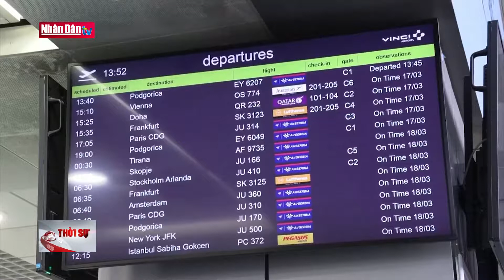Hộ chiếu vaccine của EU sẽ có hiệu lực từ mùa hè tới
Hộ chiếu vaccine của EU sẽ có hiệu lực từ mùa hè tới | Truyền Hình Nhân Dân
1. Dự Báo Thời Tiết Hôm Nay